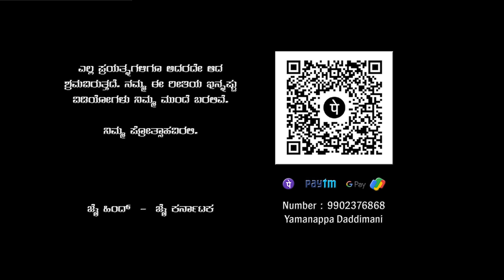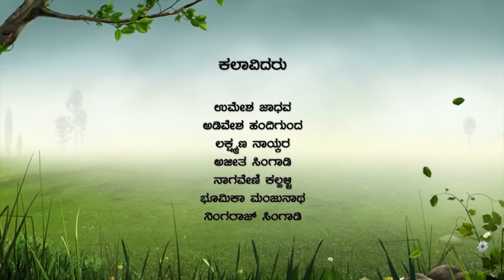ಪ್ರೀತಿ ಸ್ವಾಭಿಮಾನ ಇತ್ಯಾದಿ | ಭಾವನಾತ್ಮಕ ಪ್ರೇಮಕಾವ್ಯ | Love Story | Emotional | Ningaraj Singadi | 4K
Preeti Swabhimana Ittyadi - Short Film
Yamanappa Daddimani
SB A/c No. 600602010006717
IFSC Code : UBI NO 560065
Union Bank Jamkhandi
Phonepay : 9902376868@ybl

Cast : Ningaraj Singadi - Bhumika Manjunath - Ameeth Shurpali - Umesh Jadhav - Subbu Mali - Ramappa Pujari - Nagaveni Kalhalli - Veena Katti - Pradeep Hiremath

Story - Screenplay - Editing - Direction : Ningaraj Singadi

Co - Direction & Production Head : Ameeth Shurpali

Poster : Megharaj

Special Thanks to : Raghu Kadakol - Anand R. A. - Mallya Bagalkot

Soumya Manjunath ( Soumya M Pattar)

Camera : Ajit Singadi

ನಮಸ್ಕಾರ ಎಲ್ಲರಿಗೂ.